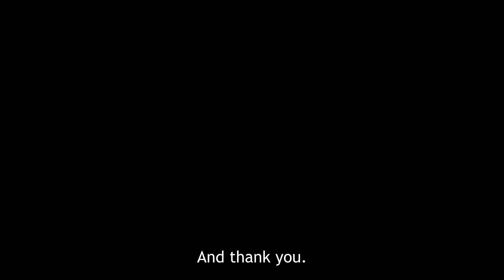Mushoku Tensei： Jobless Reincarnation Season 2 Part 2 ｜ OFFICIAL TRAILER Crunchyroll 2024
Mushoku Tensei： Jobless Reincarnation Season 2 Part 2 - April 7

When a 34-year-old underachiever gets run over by a truck, his story doesn't end there. Reincarnated in a new world as an infant, Rudy will seize every opportunity to live the life he's always wanted. Armed with new friends, some freshly acquired magical abilities, and the courage to do the things he's always dreamed of, he's embarking on an epic adventure—with all of his past experience intact!